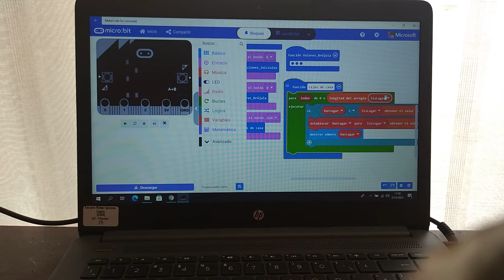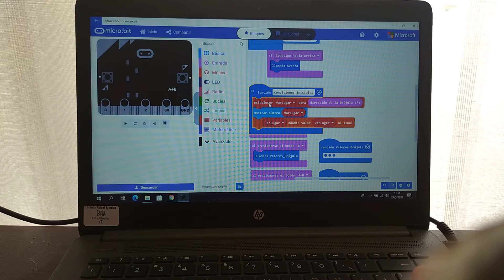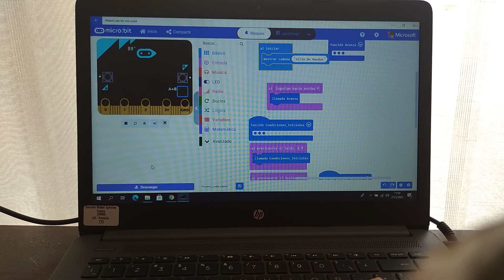Proyecto_Final_Leslie_Ugarte